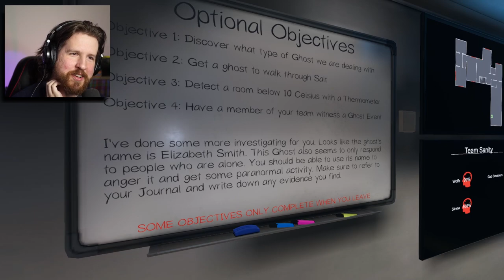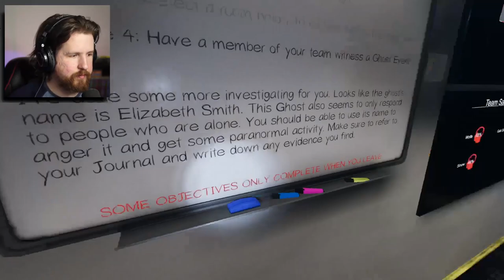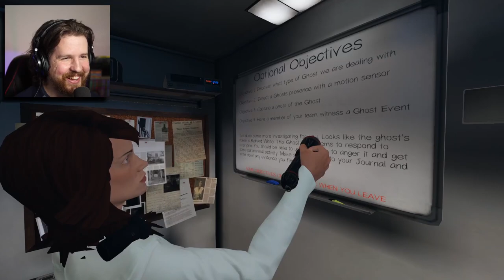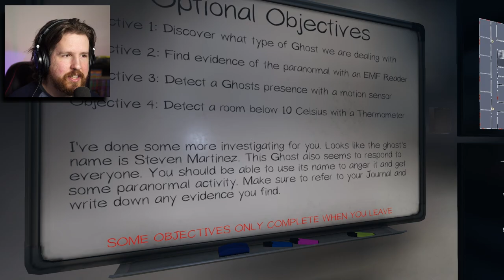[Phasmophobia] - Running from creepy baby ghosts in the new prison map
Checked out the new prison map in Phasmophobia, and replayed some familiar maps. Had a great time with the game as always!